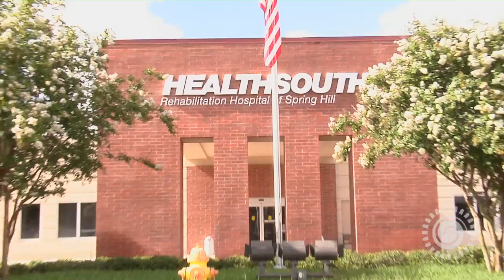Amputees Across America Tour Rolls Into Florida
They've ridden their bicycles 3,500 miles, from California to Florida. Pedaling at least 50 miles a day, they've battled traffic, rain and heat. Each rider has done this on one leg.